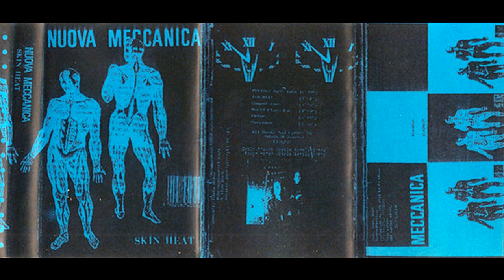Nuova Meccanica ‎– Petrel Tu (1992)